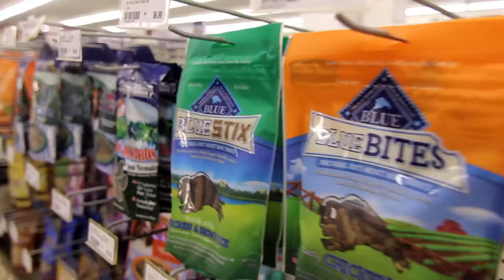Pet Kare - Generic :30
Pet Kare had a "theme song" from an older promo they created a few years ago and wanted an updated spot to go with it; this is what we created: